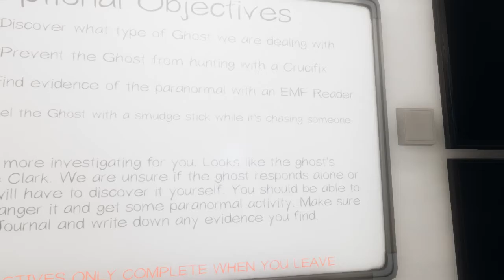Ridgeview House SOLO Phasmophobia Hunt 15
Toodling around with a ghost (watch to find out which one) and trying to earn those bucks!